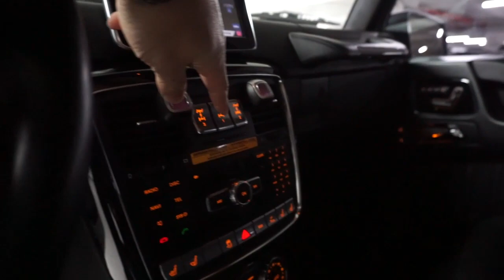G바겐 2세대 G63 AMG 출고2억짜리 중고차 !! Mercedes Benz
신차출고가 2억이 넘는 Mercedes Benz G63 AMG 입니다.
현재 중고매물로 판매중인 상품차량입니다. 많은 남성분들의 로망이자
소유하고 싶은 매물중 하나이기도 합니다. 저도 소유하고 싶은 매물중 하나이기도 합니다. 1979년 초기모델 출시이후 35년만에 3세대를 거쳐 페이스리프트가 되기는 하였지만, 아직까지 초기형 모델의 감성을 가지고있는 모델이기도 합니다. 부족하시만 시청해주신다면 감사드리겠습니다.